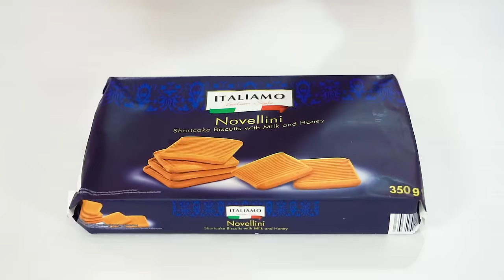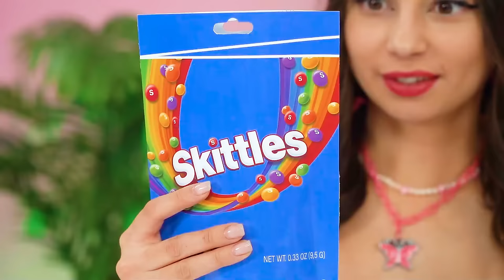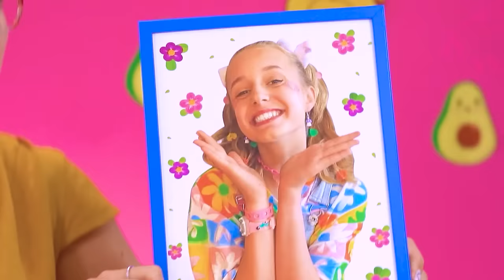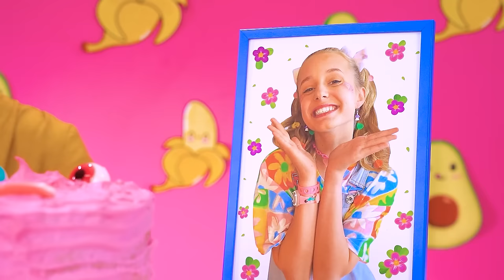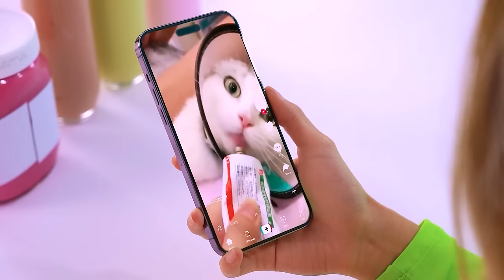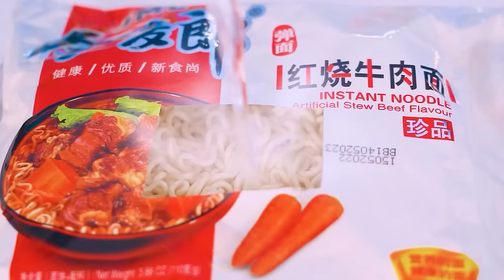Me vs Grandma Cooking Challenge | Cake Decorating Challenge at Secret Kitchen by MEGA GAME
Indulge in the ultimate culinary clash with the new Me vs Grandma Cake Decorating Challenge! Watch as the kitchen becomes a battlefield of creativity and generations collide in a delightful duel. Join the modern flair of zoomers and the timeless expertise of granny as they compete to decorate the most visually stunning and delicious cakes. From piping techniques to artistic designs, every move is a step closer to sweet victory. Who will emerge as the cake decorating champion? Will it be the innovative touch of youth or the seasoned skills of Grandma?